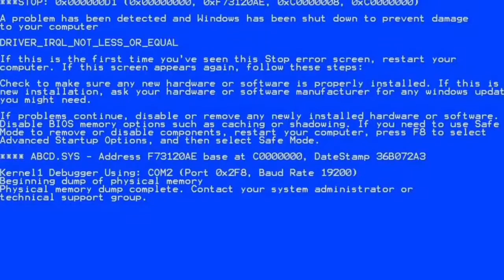Easy way to increase your trophy for beginner in free fire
In this video I'm going to show u guys how u guys can increase your trophy in free fire easily.
Comment what should I do in the next vedio
I go live in Twich- Check out this video "Minecraft survival #1"
Tnx
Peace